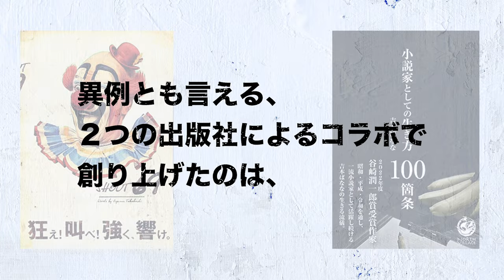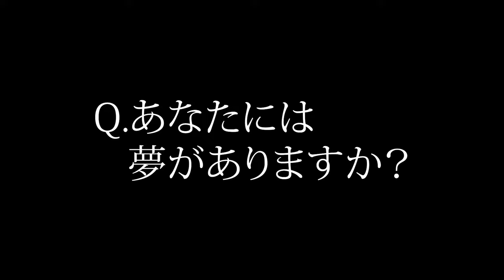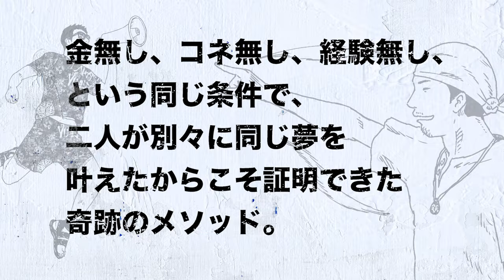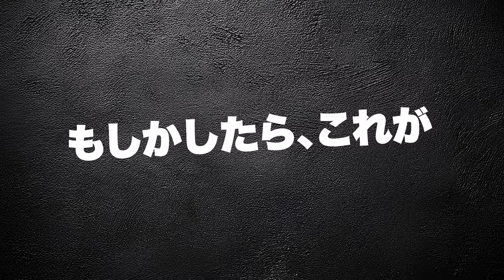「しのごのいわずヤッちまえ。」[著書累計200万部超・自由人] 高橋歩 × [NORTH VILLAGE] 北里洋平 初の共著『しのごのいわずヤッちまえ。』発売記念特別対談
著書累計200万部を超える自由人・高橋歩と、
店舗数世界一のシーシャカフェNORTH VILLAGEの北里洋平による、
初の共著『しのごのいわずヤッちまえ。』、
全国書店にて絶賛発売中！

今回はその内容についての特別対談！
北里が人生の節目で生きるヒントとするほどの、
高橋歩の言葉の力とは！？
そしてその言葉はいかに生まれたのか！？

『しのごのいわずヤッちまえ。』
ゼロから出版社をつくった二人の男、
高橋歩×北里洋平の「夢を叶える最強の攻略法」

【絶対に諦めたくない夢が誰しもにある。
二人が夢を叶えるために選んだ生き方とは】

本を出したい。出版社をやりたい。自分の店を持ちたい。旅を仕事にしたい。
日本に流行を起したい。毎日が冒険でありたい。

自由であり続けるために、夢でメシを喰っていくと決めた二人は、
なぜ夢を叶え続けられるのか？

金無し、コネ無し、経験無し、という同じ条件下で、
奇しくも二人が別々に同じ夢を叶えたからこそ証明できた奇跡のメソッド。

【やりたいことを仕事にするための、
自由奔放・荒唐無稽な二人の夢の叶え方とは】

20代で、今も語り継がれるBAR「ロックウェルズ」や、出版社「サンクチュアリ出版」を創業し、著作累計200万部を越える「自由人」、高橋歩。
ベストセラー連発の出版社であり、シーシャ業界店舗数世界No.1、日本のシーシャブームの火付役でもある「NORTH VILLAGE」の創業者であり「自伝家」、北里洋平。

二人が示したのは、情熱と行動力だけで
何度も夢を叶える再現性。

無謀と思える二人の挑戦は、日本に数々のトレンドとムーブメントを起こしていった。
「描いた夢を何度も叶え続ける」二人の生き様、生き方を、赤裸々すぎるタッチで記す、唯一無二の反面ならぬ「人生の両面教科書」。

映画「カクテル」を見て「その時の鳥肌を信じて」未経験からバーテンダー、飲食店経営を軌道にのせると、すぐ全てを捨てプータローになった高橋歩は、「自分の自伝がアインシュタイン、キューリー夫人、野口英夫の横に並んでたらアツくね？」と未経験からサンクチュアリ出版を立ち上げ、軌道に乗せる。その後、すぐ出版社を手放し、家族を巻き込み再びのプータローとなり、世界を放浪し続ける。
旅をしながら数々のプロジェクトを立ち上げては日本や世界にブームと熱狂を巻き起こし、その間に書いた著作は累計200万部を超える日本屈指のボヘミアンが高橋歩だ。

一方、新卒から一流企業の最前線を経験するも、「結婚し、子どもを授かったので退職します！」とドロップアウトし、大借金を背負って出版社NORTH VILLAGEを設立した北里洋平。「諦めることを諦めた」という無敵のスタンスで高橋歩をはじめ、窪塚洋介、GACKT、吉本ばなな、DJ社長、三代目魚武濱田成夫、ロバート・ハリス等の著書を出版し、ベストセラーを連発。並行して日本のシーシャブームの火付け役ともなったシーシャカフェバーNORTH VILLAGEを全国、そして世界へと展開している。

二人に共通するのはとめどない「しのごのいわずにヤッちまう」行動力。そして家族愛。
ゼロから「夢で飯を喰う」ために店や出版社を立ち上げるその原動力こそが、「愛する人と自由な人生を」「今回の人生は死ぬまで一緒に」とそれぞれが言葉にするように、かけがえのない伴侶と子どもがいてこそ、なのだ。
守るものがないから攻められるのではなく、守るものがあるからこそ挑戦し続けられることを体現している。

そして二人を深く繋ぐのが、「本」である。かつてアメリカに熱狂を生んだ「BEAT GENERATION」。アメリカで初めて起こった思想運動。「BEAT GENERATION」は、ヒッピー文化をつくり、その後生まれるロック、レゲエ、ヒップホップなど音楽業界にも多大な影響を与えた。サンフランシスコの小さな出版社と飲食店から始まった歴史的ムーブメントであるが、２人は期せずに「JAPANESE BEAT GENERATION」を生んだ。
高橋歩の本と言葉はたくさんの人を動かし、震災ボランティアや沖縄のコミューンへと繋がった。北里洋平の飲食店は日本にシーシャという新しい文化を根付かせた。
LOUD MINORITY。社会のレールからは外れた二人の声や想いは、それぞれが出版社を持つことにより、文字となり文化となり、日本中に響き渡った。

しかしこれは成功物語ではない。
これはただの始まりとでも言うように、二人は日本から最も遠く最もロマンチックな場所、マチュピチュに店を出そうと決意する……。

本書は「夢はあるけれど踏み出せない」全ての若者へ、そしてひとりの人を生涯愛することに躊躇している人たちへ、夢と愛こそが「生き方」を決めるもっとも大切なことなのだと、時に厳しく主にユーモラスな、強いメッセージがぎっしりと詰まった一冊である。

「諦めることを諦めろ。叶うまでやれば、夢は必ず叶う」

飲食店開業編「無一文から立ち上げる自分の店」「日本シーシャ屋まみれ計画」
出版社創業編「無名だけど自伝でベストセラー」「自伝家に俺はなる！」
結婚・子育て編「愛する人と自由な人生を」「愛する人と許しあう人生を」
マチュピチュ出店編「意味すらも不明な夢を描く」「夢は終わらない」